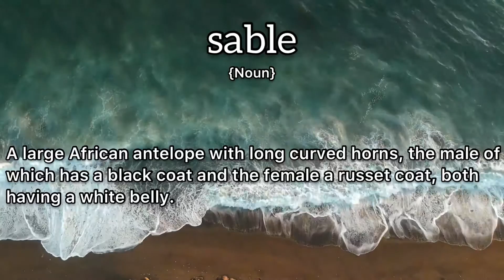Sable Meaning : Definition of Sable